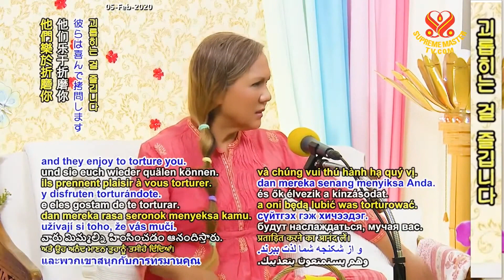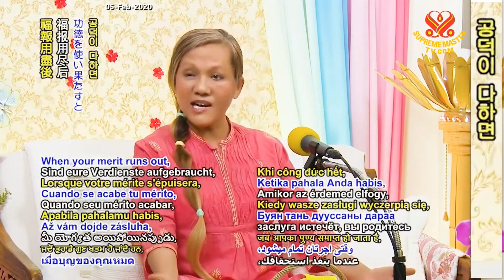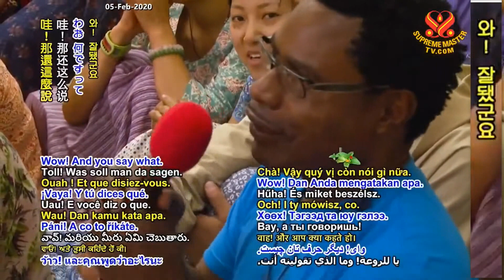( P. 6 / 11 ) Câu Chuyện A Nan, Danh Hiệu Địa Ngục & Như Lai Tán Thán - Thanh Hải Vô Thượng Sư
( P. 6 / 11 )Truyện Cổ Phật Giáo:  Câu Chuyện A Nan, Danh Hiệu Địa Ngục & Như Lai Tán Thán - Thanh Hải Vô Thượng Sư